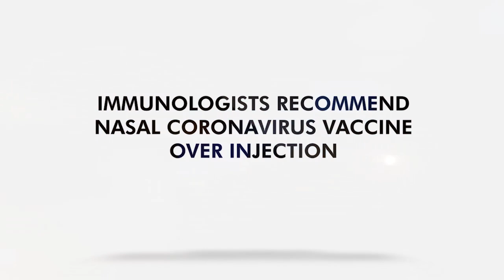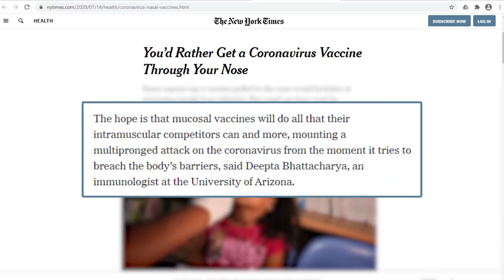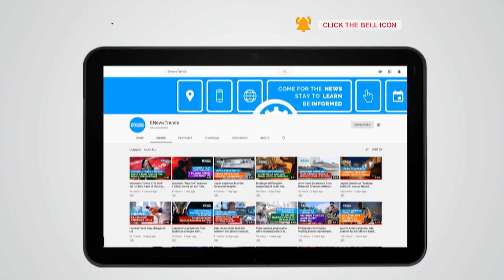Immunologists Recommend Nasal Coronavirus Vaccine Over Injection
While intramuscular shots are successful, some immunologists believe that a nasal vaccine is the way to go when protecting people against pathogens in the airway.